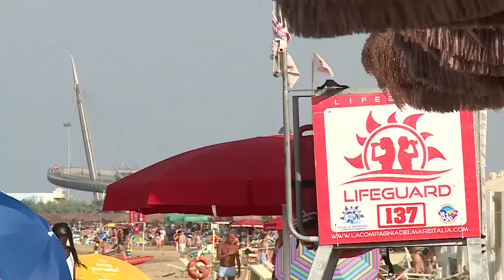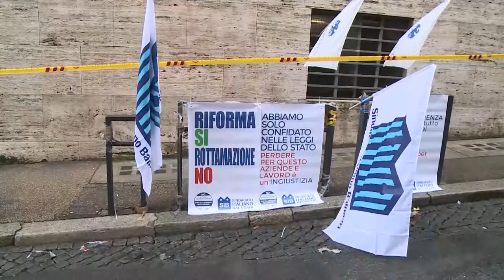Concessioni balneari, via alla gara dal 2024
Dopo il consiglio dei ministri di ieri pomeriggio il governo ha dato il via libera alla riforma delle concessioni balneari che andranno così a gara dal 2024. Gli attuali proprietari non ci stanno e annunciano una manifestazione per il 28 febbraio